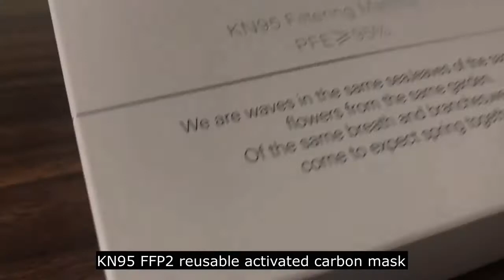Protect Yourself!!! Reusable masks from Aliexpress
🔔 Bell